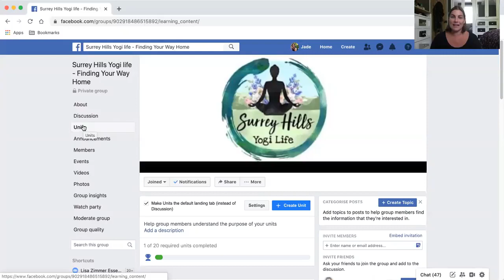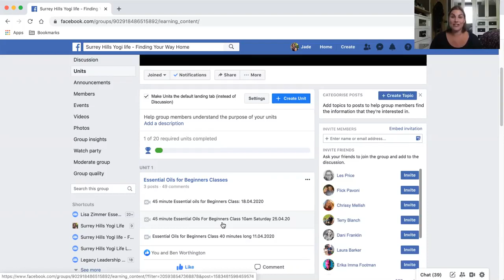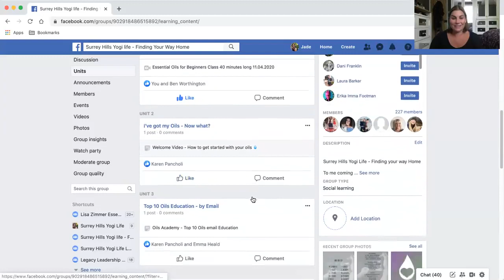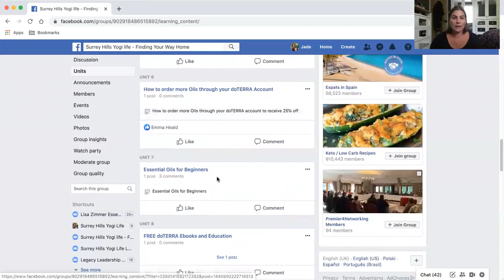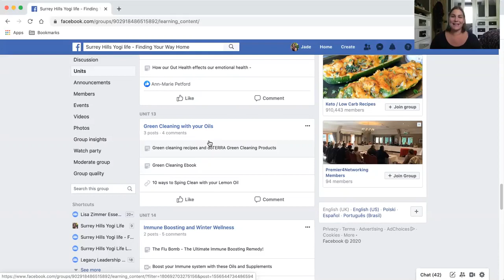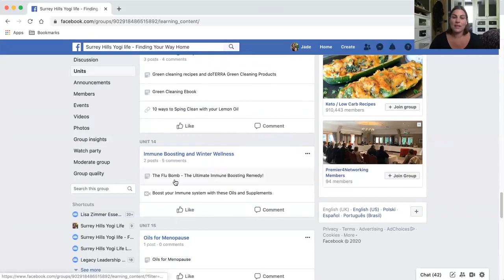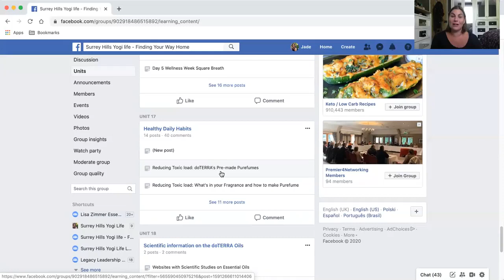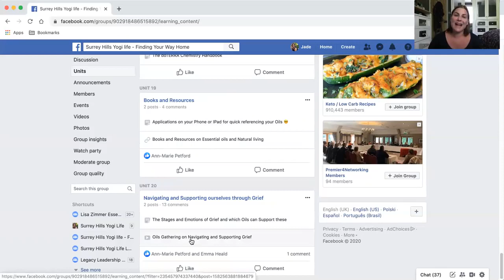Welcome to and How to Navigate our Community of FREE Education, Support and Resources